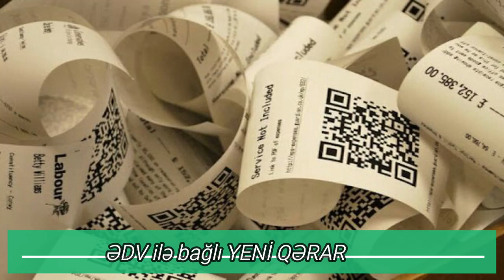TƏCİLİ XƏBƏR. ƏDV İLƏ BAĞLI YENİ QƏRAR